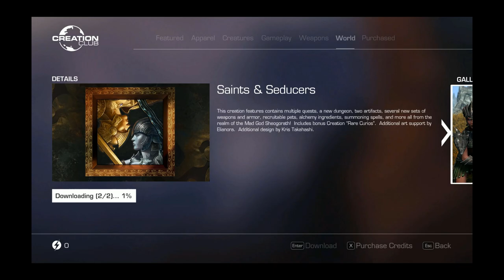Skyrim Creation Club Saints And Seducers, To Buy Or Not To Buy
BEST WATCHED IN 1080 HD ... Skyrim Creation Club Saints And Seducers, their biggest mod to date. This is a quick video reviewing Creation Clubs biggest mod so far, we'll take a look at whether this is worth your hard earned money or not.

*I made a mistake in the video, the Madness Helmet taken from Thoron replenishes magika not restoration

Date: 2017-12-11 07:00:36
UTCWale